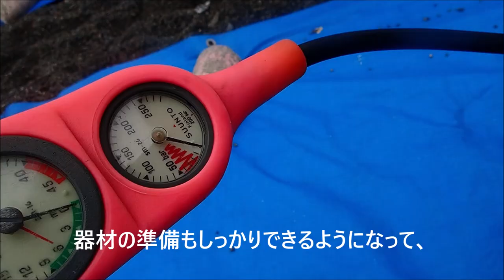2日間の海洋実習でライセンス取得 初めてで心配だらけだったけど、きれいな海とたくさんのサカナに感動でした。 群馬県伊勢崎市のダイビングショップ、スクール